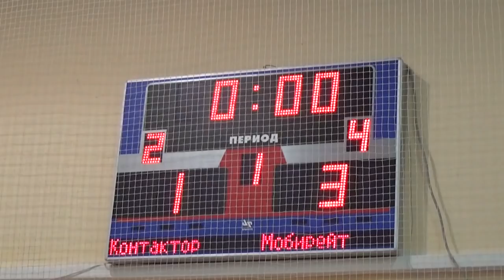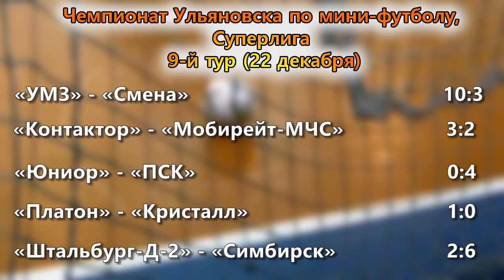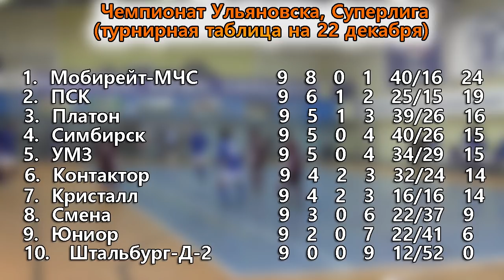Марат Сафин ошибся с прогнозом